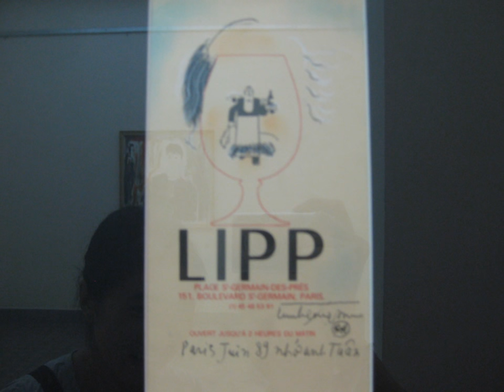Art exhibition honours Trinh Cong Son 2011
Art exhibition honours Trinh Cong Son 2011 at Museum of Arts in Saigon, Vietnam
Triển lãm tranh của nhạc sỹ Trịnh Công Sơn năm 2011 tại Bảo tàng mỹ thuật Sài Gòn, Việt Nam
vietnam tourism statistics, cambodia vietnam tour, hanoi vietnam travel, vietnam family tour, tour du lich vietnam, vietnam tourism guide, bike tour vietnam, private tour vietnam, best tour in vietnam,